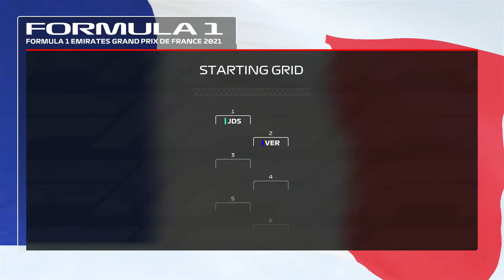REDBULL DOUBLE DNF! CHAMPIONSHIP LEADER SPINS! ! MY TEAM CAREER - Part 28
F1 2021 My Team Career Mode Gameplay!